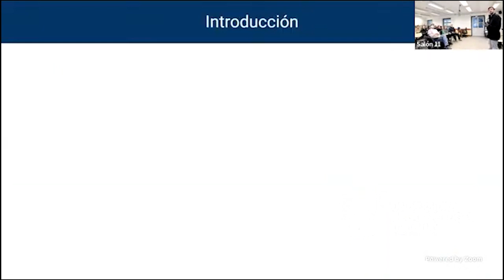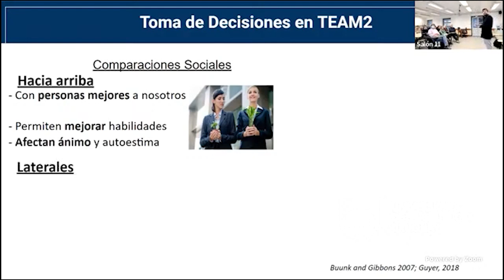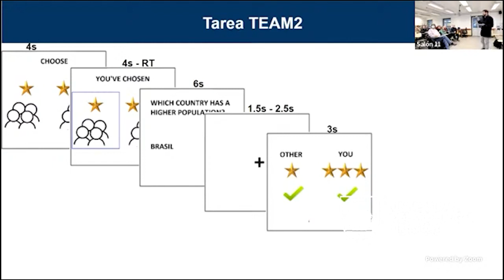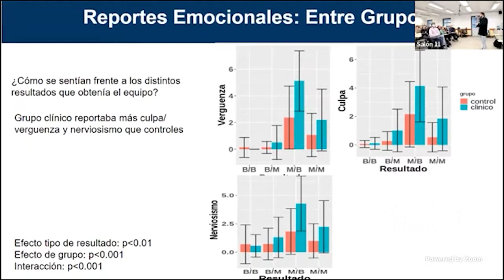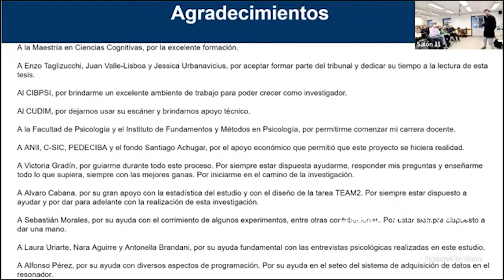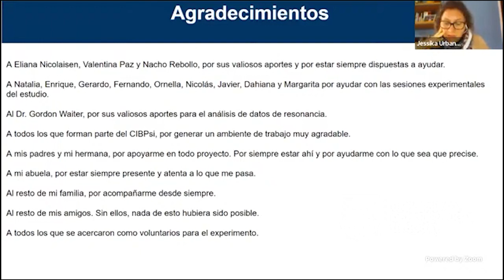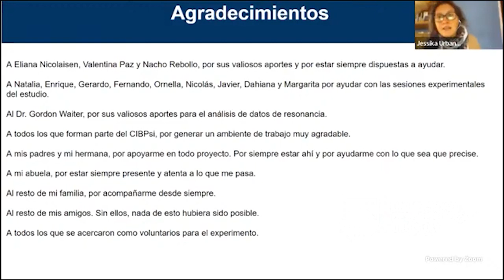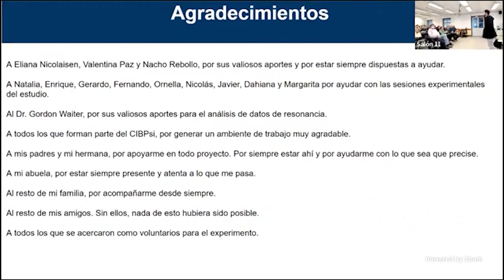Defensa de Maestría - Alejo Acuña